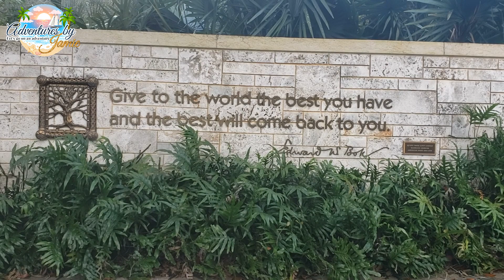Tour Bok Tower & Gardens - The Singing Tower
Join us as we tour the famous Central Florida attraction - Bok Tower & Gardens. If you're looking for a break away from the theme parks, Bok Tower & Gardens is not too far away, and one of the most breathtaking places to spend your day.

Not only are the gardens famous for being beautiful, but it also has an amazing singing tower that chimes every half hour that houses 60 bells. This road trip destination is a National Historic Landmark and is open 365 days a year.